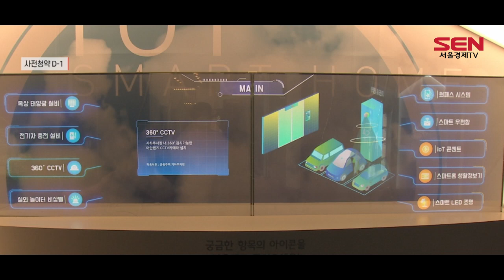‘사전청약 D-1’ 3기신도시 아파트 미리보니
[앵커]
내일(16일) 입주자모집공고를 시작으로 3기신도시 사전청약이 첫 발을 뗍니다. 3기신도시 물량을 기다리는 예비수요자분들이 많을 것으로 예상되는데요. 지혜진기자가 사전청약 홍보관을 둘러보고 왔습니다.

[기자]
경기도 고양시 덕양구에 마련된 3기신도시 사전청약 홍보관.

곳곳에는 3기신도시의 위치와 사전청약 일정 등의 정보가 마련돼 있습니다.
첫 타자로 나서는 인천계양 테크노밸리를 VR(가상현실) 영상으로 볼 수 있는 디스플레이도 구비돼 있습니다.

2층에는 신혼희망타운 전용 55㎡를 미리 볼 수 있는 견본 유니트가 있습니다. 3기신도시 아파트가 다 지어졌을 때 어떤 모습일지 미리 가늠해볼 수 있는 겁니다.

[싱크] 이연주 / LH 인천지역본부 주택판매1부 대리
“사전청약 같은 경우에는 신혼부부를 대상으로 하는 신혼희망타운이 있고요. 공공분양 같은 경우는 85% 정도가 특별분양으로 공급됩니다. (청약 유형들이) 젊은 세대를 타깃으로 하고 있기 때문에 사회초년생의 내집마련에 큰 도움이 될 거라고…”

다만, 현재는 코로나19로 인한 4단계 거리두기로 전화문의만 받는 상황.
홍보관 관계자는 전화상이긴 하지만 “청약 자격이나 일정을 묻는 전화가 이어지고 있다”고 설명합니다.

내일 첫 발을 떼는 사전청약 물량에는 인천 계양신도시 1,050가구를 비롯해 성남복정1(1,026가구), 의왕청계2(304가구), 남양주진접2(1,535가구) 등에서 4,333가구가 배정됐습니다.

분양가는 분양가상한제를 통해 산정돼 주변 시세의 60~80% 수준으로 책정됐습니다.

인천계양은 3.3㎡당 1,400만원으로 전용 84㎡의 경우 4억9,400만원 수준입니다.
사전청약 물량 중 가장 비싼 성남복정과 위례신도시의 경우 전용 55㎡가 5억5,000만원에서 6억4,000만원 정도로 예상됩니다.

사전청약은 입주자모집공고가 나온 뒤 오는 28일부터 본격적인 접수를 받습니다. 당첨자는 오는 9월 1일에 발표됩니다.
[영상취재 강민우 / 영상편집 김준호]